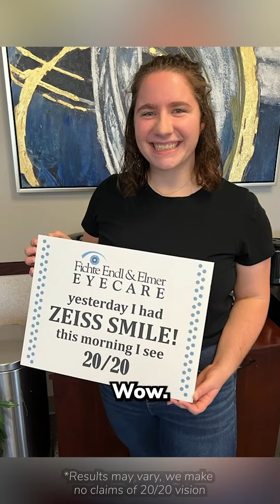ZEISS SMILE!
Our patient Ashley had the ZEISS SMILE procedure and then made this video to tell her story.  . Although her result ARE typical,  we at Fichte. Endl & Elmer eyecare, make no claims, guarantees, or promises of 20/20 vision.